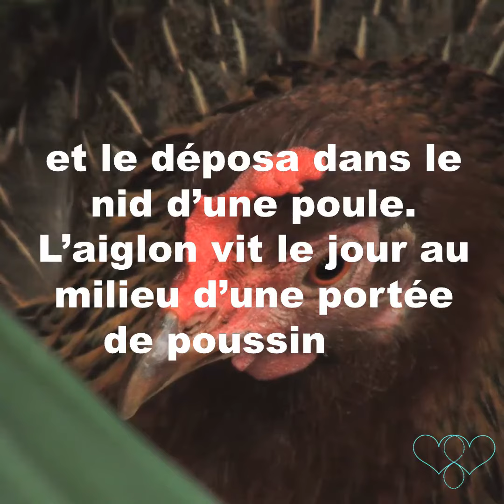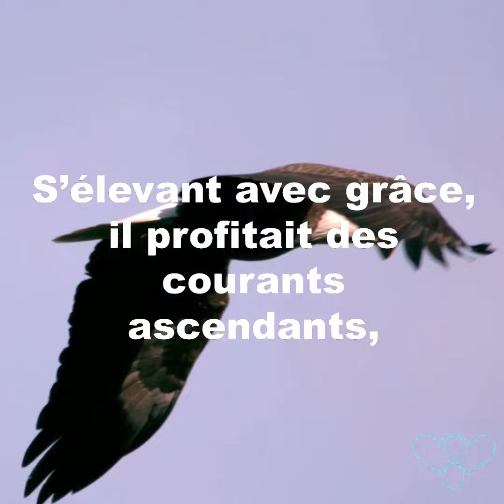Métaphore L'oeuf de l'aigle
Seriez-vous tout comme cet aigle? Comment allez-vous interpréter cette métaphore? Quel sens allez-vous lui donner? Aviez-vous besoin de ce message présentement dans votre vie? Pour quelle raison?

Pour ceux qui n'ont pas encore télécharger ce merveilleux outil qu'est le méditation du sourire intérieur cliquez

Cocréation Empathique
Venez découvrir la puissance de votre coeur!